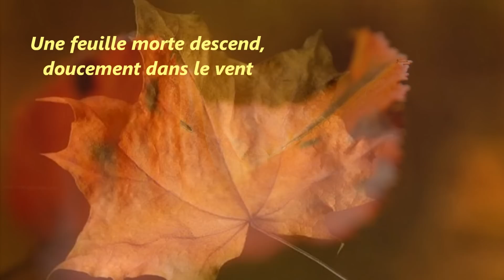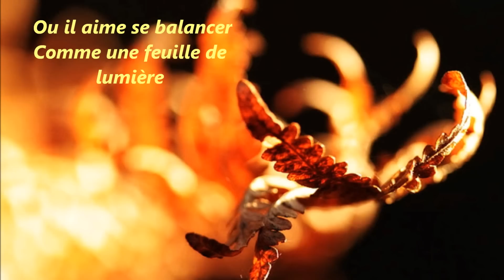L'écureuil et la feuille (poésie de Maurice Carême)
Superbe poême de Maurice Carême -  Images de la forêt automnale et des écureuils- Musique de Kitaro - Main Theme Nile -- Kitaro (An Ancient Journey)